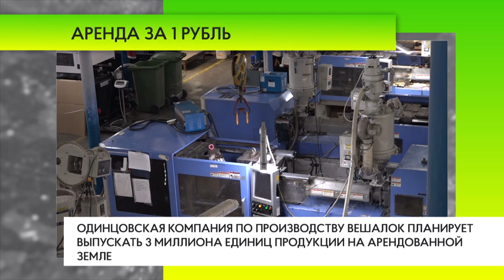Аренда за 1 рубль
Минимущества Подмосковья согласовало предоставление в аренду земельного участка по программе импортозамещения «Аренда за 1 рубль». Одинцовская компания по производству вешалок планирует выпускать 3 миллиона единиц продукции на арендованной земле.